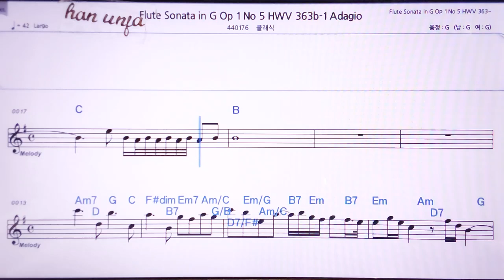💖핸델 플루트 소나타 5-1/클래식 👍MR,노래방, 악보, 코드,Karaoke With Sheet Music